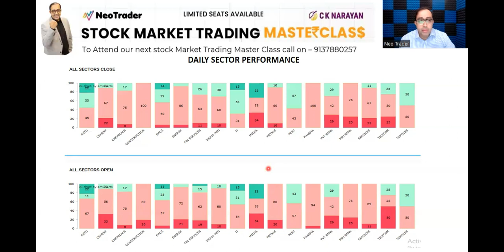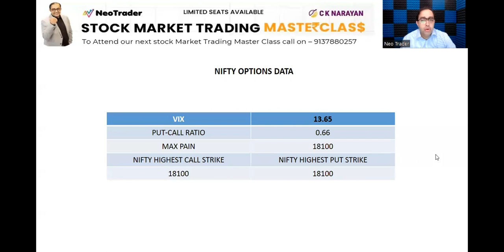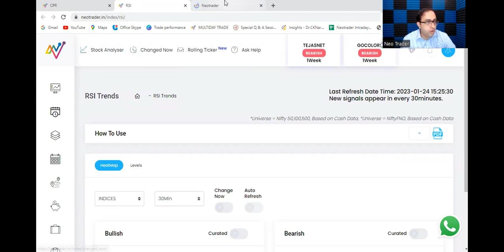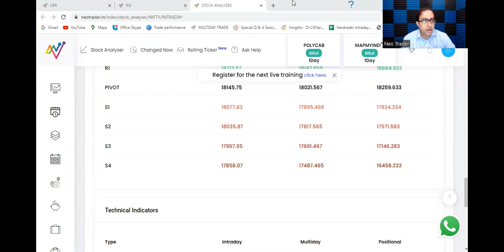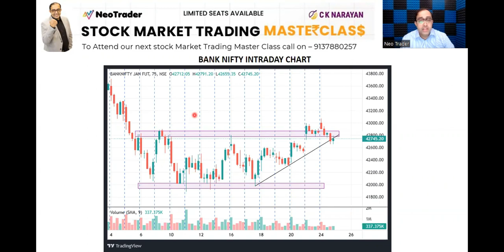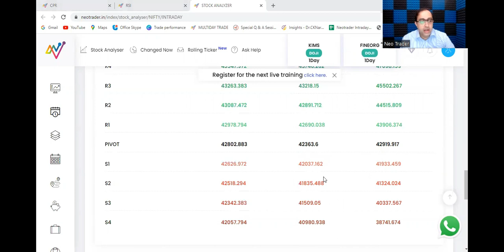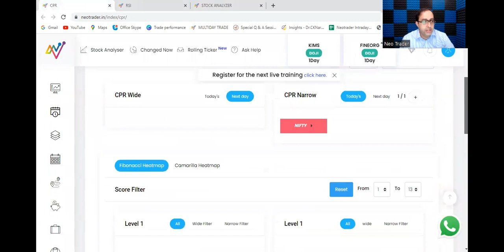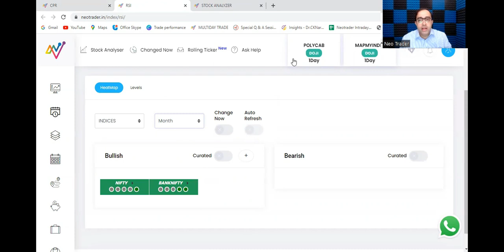Nifty-Banknifty Tomorrow Prediction 25 January 2023-NIFTY& BANK NIFTY ON Expiry-Options for Tomorrow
Only thing you need in such Volatile Markets is Proper Guidance. Join us in Our Live Market Session and let's Analyse and find the Best Possibilities to Trade. Trade Smartly in these Volatile Markets.
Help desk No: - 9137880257